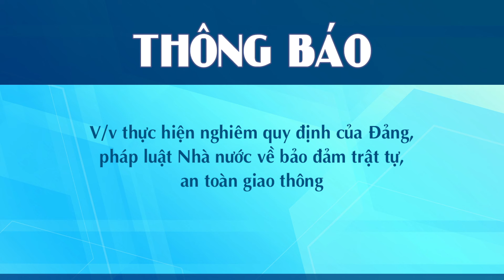STV - Công văn thực hiện nghiêm quy định của Đảng, pháp luật của Nhà nước về đảm bảo TTAT giao thông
STV  - Ngày 12/1, Phó Bí thư Thường trực Tỉnh uỷ Sóc Trăng ký Công văn 1633 - CV/TU về việc thực hiện nghiêm quy định của Đảng, pháp luật của Nhà nước về đảm bảo trật tự, an toàn giao thông trên địa bàn tỉnh.